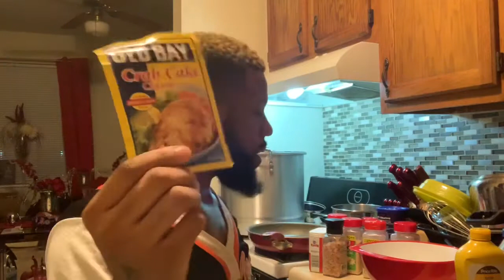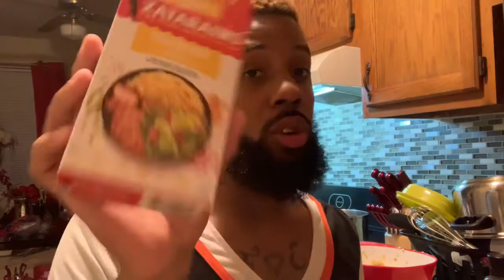Chef Ty 👨🏽‍🍳 Fried Crab Cake VLOG + Recipe 🦀🤤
Hey You Guys It’s Ty a lot of you always tell me to make cooking videos so I decided to make another and it’ll be more after this... this video I’m actually making Dee lunch for work the next day 🥴 Fried Crab Caked and yellow rice 🤤 so delicious lol ... hope you guys enjoy this video... make sure y’all spam the comments and likes also subscribe more videos are on the way we’re getting better and better for you guys thanks for the love ❤️

check out more videos by Ty & Dee links listed below 👇🏽 IG : @tattedlikeabikerboy & @_tyanddee make sure y’all follow for videos and pics that don’t make it to YouTube .

Dinner Wine & Games w/ Meek & Ryan 🎉❤️ -

Ty & Dee’s ( Fan Q & A Mukbang * It Gets Real Juicy * 🤫 Find Out The Answers To Y’all Questions )

THANKS FOR VIEWING OUR CHANNEL HOPE YOU GUYS ENJOY 😘 .